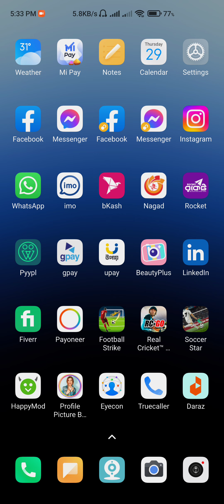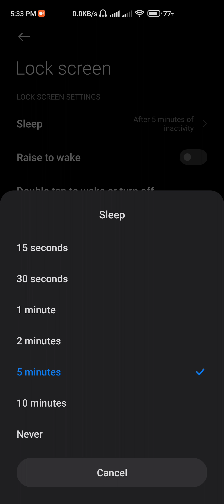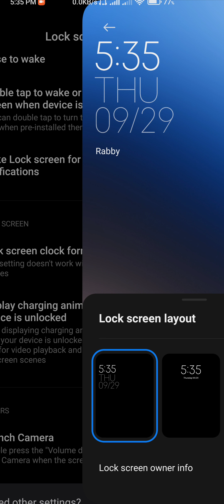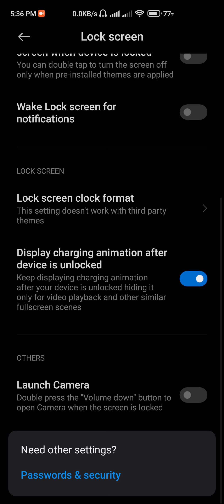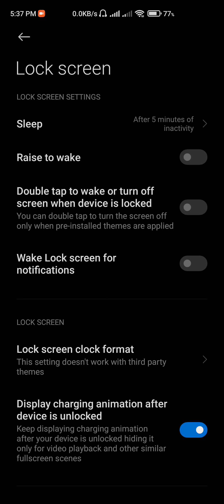How to Customize Your Android Phone Lock Screen in Bangla